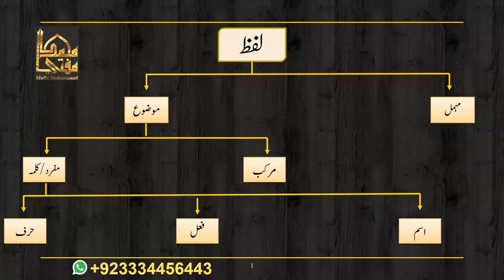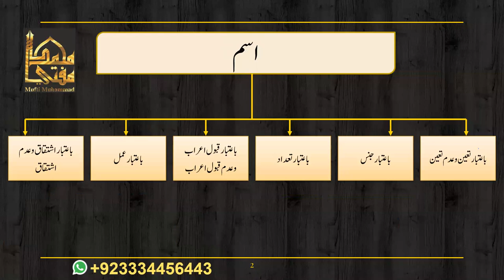ٰ15 Days Revision of Nahw Lec No 1 | Ask Mufti Muhammad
Ask Mufti Muhammad new upload 15 Days Revision of Nahw Lec No 1